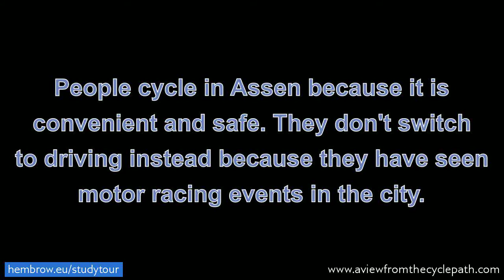Sport Event Legacy ? Formula One on the streets in Assen doesn't make everyone drive to events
Assen in the Netherlands is famous for motor racing. However, the city has a very high cycling modal share. Why ? Because the infrastructure in this city is designed to make cycling both safe and convenient.

To find out more, come on a cycling infrastructure Study Tour